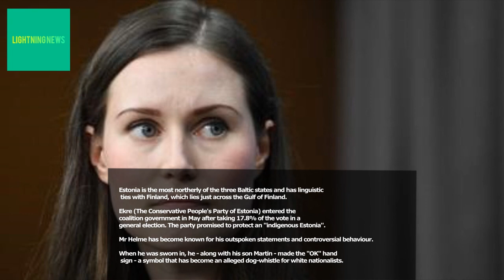Sanna Marin: Estonia apologises after minister mocks Finland PM - Estonia's president has apologised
Estonia's president has apologised after the country's interior minister described Finland's new prime minister as "a sales girl".

President Kersti Kaljulaid said she was "embarrassed" by the comments of Mart Helme, 70, who leads the populist far-right party Ekre.

Finnish PM Sanna Marin, 34, is the world's youngest prime minister.

She heads a centre-left coalition with four other parties, all female-led, and has been a rising star for some years.

Mr Helme made his controversial remarks on his party's radio talk-show.

"Now we see how one sales girl has become a prime minister and how some other street activists and non-educated people have also joined the cabinet," he said.

Ms Marin has spoken about growing up in a disadvantaged family. She worked as a sales assistant before going to university and embarking on a political career.